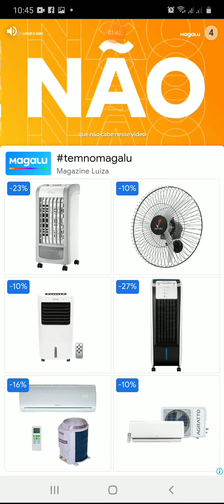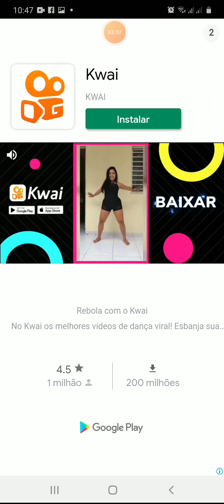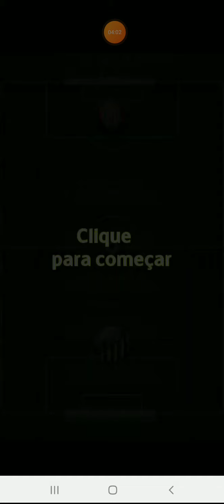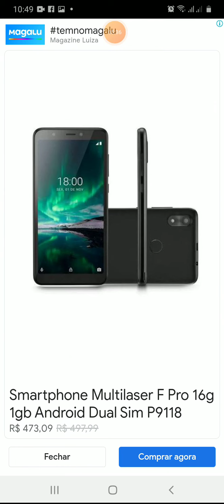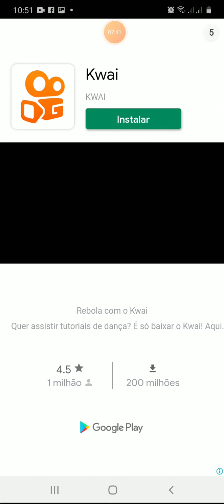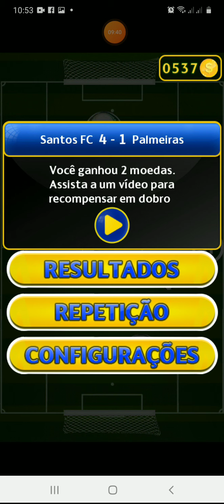O Início Com O Santos FC